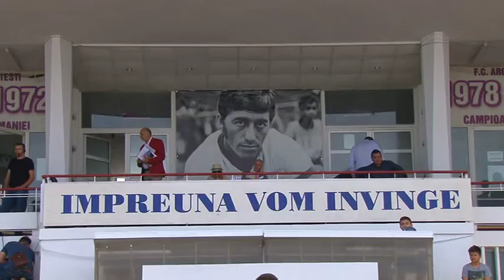jurnal 10 06 2015 sp 2 atletism bogdan burhan medalii pentru sportivii musceleni